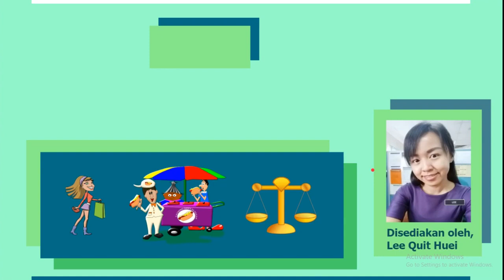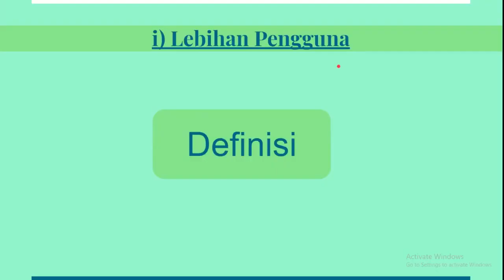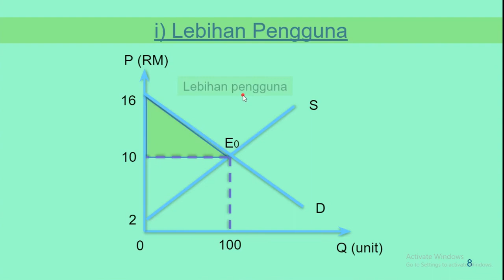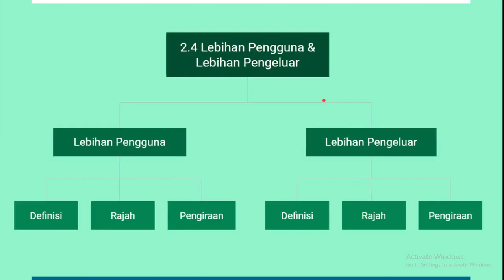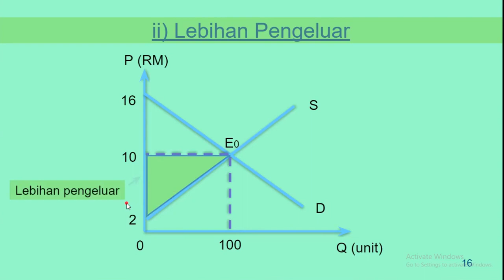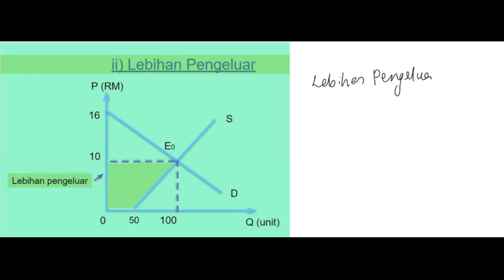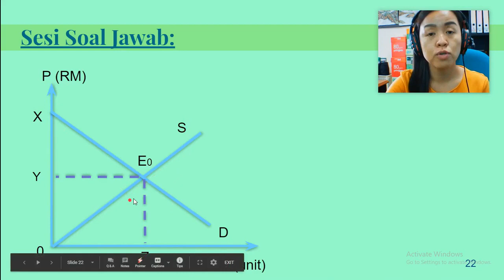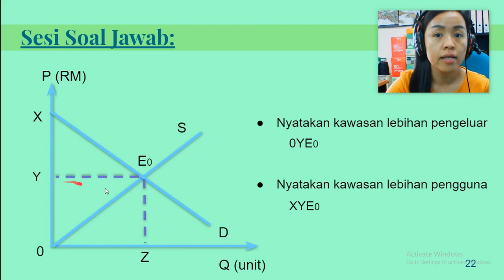Ekonomi Matrikulasi/ STPM (Mikro): Bab 2 - 2.4 Lebihan Pengguna dan Lebihan Pengeluar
Konsep lebihan pengguna dan lebihan pengeluar dikaji dari aspek definisi, rajah dan pengiraan.